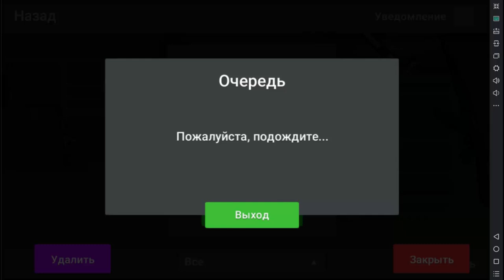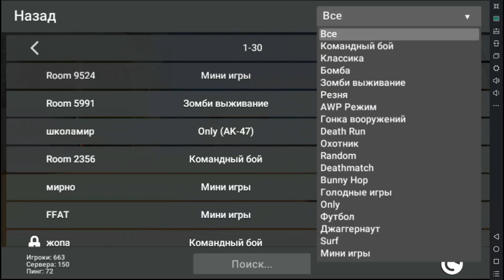ПОЛНЫЙ ОБЗОР!!! НОВАЯ ВЕРСИЯ!!! НЕРЕАЛЬНО КРУТОЕ ОБНОВЛЕНИЕ В БЛОК СТРАЙК / BLOCK STRIKE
Сервер вначале:
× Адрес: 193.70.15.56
× Порт: 12126
× Версия: 1.1.3